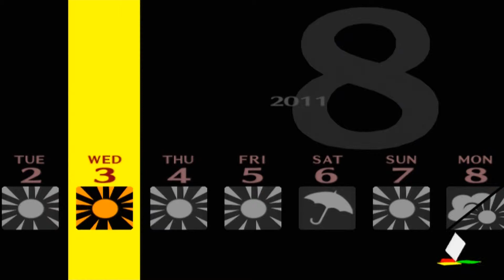Shin Megami Tensei: Persona 4 - Episode 86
I'm bad at currency conversion.